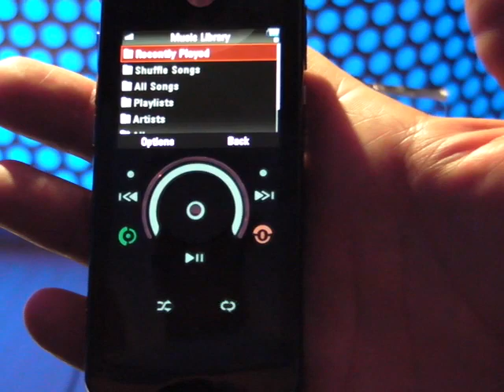MOTOROKR E8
Motorola debuted its new line of cellphones at the annual Consumer Electronics show.